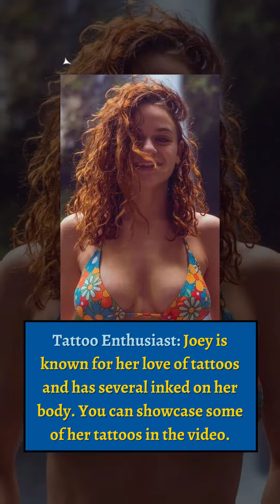Joey King's Road to Stardom: A Hollywood Triumph!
Welcome to a captivating YouTube short video titled "Joey King's Road to Stardom: A Hollywood Triumph!" In this compelling journey through the annals of Hollywood history, we explore the remarkable ascent of the talented actress, Joey King. From her early beginnings to her current status as a celebrated Hollywood star, this video chronicles the triumphs and tribulations that have defined her remarkable road to stardom.

Dive into the captivating narrative of Joey King's career, a story marked by resilience, dedication, and undeniable talent. Our video meticulously navigates through the pivotal moments that shaped her journey, shedding light on the roles, challenges, and breakthroughs that have catapulted her into the limelight.

Witness the evolution of Joey King's acting prowess as we unravel the layers of her on-screen performances. From her breakthrough roles to her transformative characters, each chapter contributes to the tapestry of her Hollywood triumph. This video provides an intimate look at the actress's evolution, showcasing the diversity of roles that have solidified her place in the industry.

Beyond the glitz and glamour, we delve into Joey King's personal and professional growth, highlighting her contributions to the cinematic landscape. Her impact extends beyond the screen, and this video seeks to unravel the facets that make her journey a triumph in the competitive world of Hollywood.

Whether you're a devoted fan or someone intrigued by the captivating world of Hollywood success stories, this video promises to offer valuable insights into Joey King's road to stardom. Join us on this cinematic exploration, celebrating a Hollywood triumph that continues to inspire aspiring actors and captivate audiences worldwide. Click now to embark on Joey King's extraordinary journey and witness the triumph of talent, resilience, and passion in the world of entertainment.